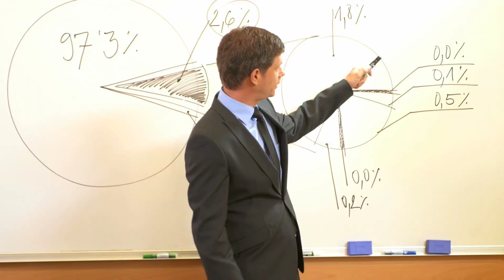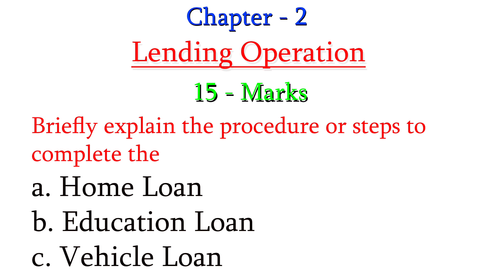2 Lending Operations Banking operations and insurance important Questions stock market share market